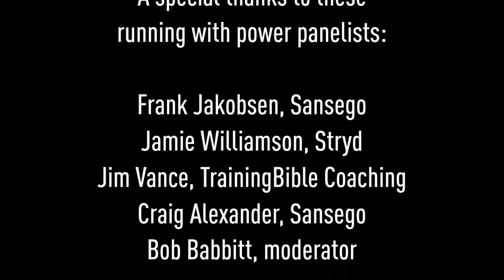Running Power Meter Expert Panel at the Ironman World Championships (FULL VIDEO)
Stryd, VeloPress, and Sansego assembled a panel of power meter experts to discuss the state of the art in using power meters for running and triathlon.

See the ways a power meter can make you a stronger, faster runner and learn how to use a running power meter which includes guides from RUN WITH POWER: The Complete Guide to Power Meters for Running by Jim Vance.

The panelists included:

* Dr. Andrew Coggan, exercise physiologist and pioneering researcher in the use of power meters
* Jim Vance, TrainingBible coach and author of the book RUN WITH POWER: The Complete Guide to Power Meters for Running
* Craig "Crowie" Alexander, 3-time Ironman World Champion and founder of Sansego coaching
* Frank Jakobsen, Sansego coach
* Jamie Williamson, co-founder of Stryd, the first wearable power meter for running

The video of the full 45-minute panel discussion was led by Bob Babbitt and covered these topics:

* The benefits of using a power meter for running and triathlon
* The difficulties overcome in creating a running power meter
* The major difference between cycling power and running power
* How running power meters can help you develop more than one running technique to use at different speeds
* How power meters for running are like a portable biomechanics laboratory
* Power meters can be a training diagnostic tool, especially for long runs
* How the running power meter lets runners train at the correct intensity
* Power meters improve Training Stress Scores
* Stryd can see the difference in training stress between running on treadmills and running on pavement.
* How specialized brick workouts can zero in on your best running form off the bike
* Envelope runs, a new way to train for more efficient run form
* What's coming soon from Stryd
* How power meters will revolutionize pacing on hilly courses and race pacing
* Why runners should adopt power as soon as possible instead of waiting for the technology to mature
* Which parts of the book RUN WITH POWER have been most helpful to readers
* Self-tests and new running form and techniques to try
* How a power meter is a useful tool even for runners who prefer to run by feel
* How coaches can use a power meter to identify strengths and weaknesses in their athletes
* How a power meter can help you find the best running shoes for you
* Why power meters become more valuable as courses or conditions become more difficult
* How Stryd is using data mining of user data
* Where Stryd is headed to help runners improve efficiency